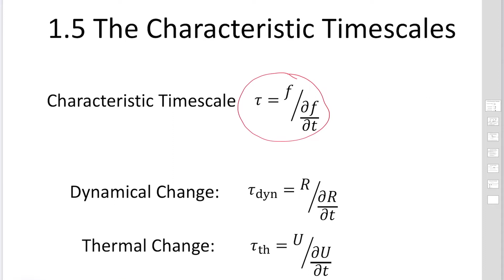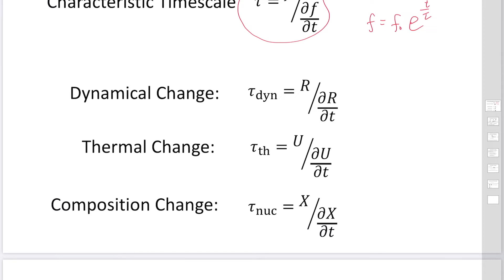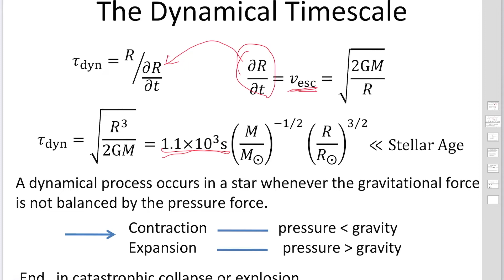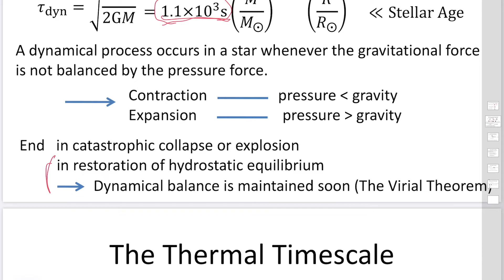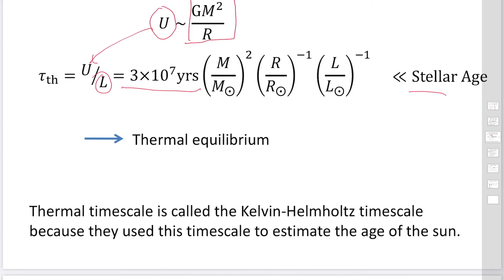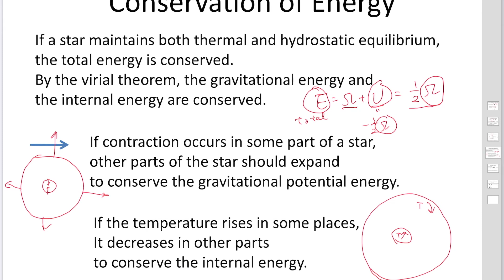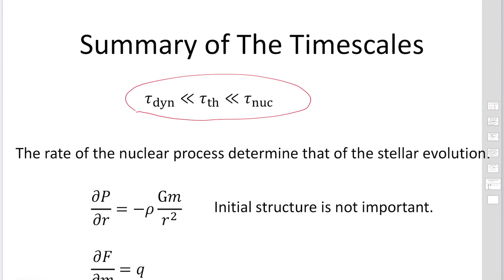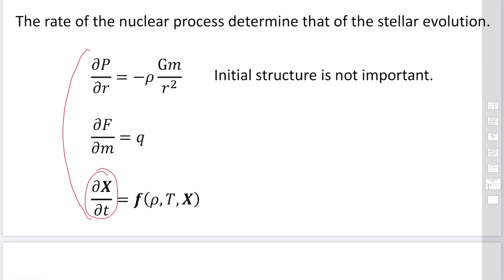II.1.5. Characteristic Timescales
We estimate three characteristic timescales: timescales for dynamic, thermal, and composition changes. We will find the timescale for the composition change is much longer than others.